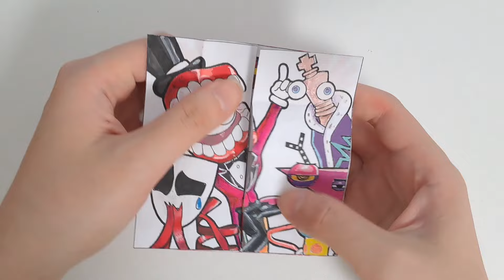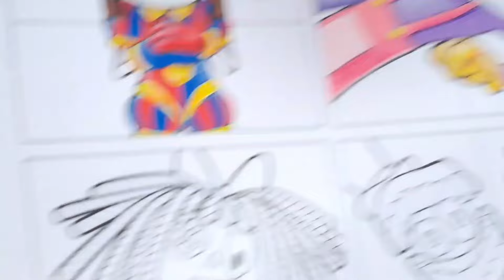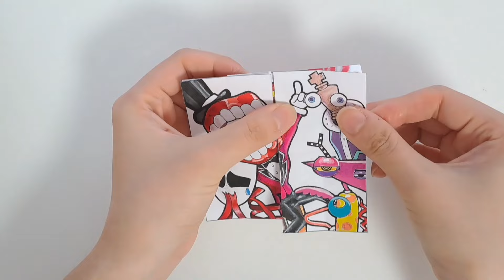[🐰Paper diy🐰] 디지털 서커스 무한카드 만들기!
[00:00] start❤️
[00:15] coloring pomni(폼니 색칠하기)
[04:15] coloring Jax(잭스 색칠하기)
[07:25] coloring Ragatha(래거사 색칠하기)
[11:15] coloring Everyone(모두 색칠하기)
[15:17] making